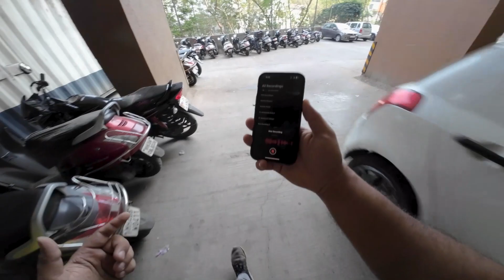dji action 2 moto vlogging setup | travelfriendly | best camera for vlogging in 2024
dji action 2 moto vlogging setup
best camera for vlogging
2024
dji action 2 vs gopro hero 12